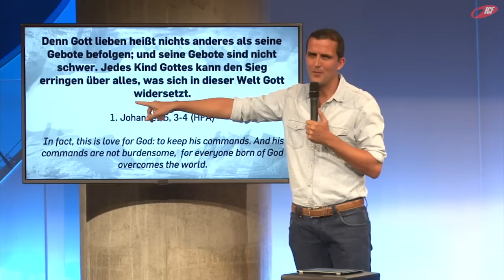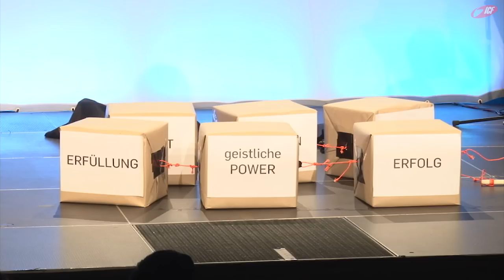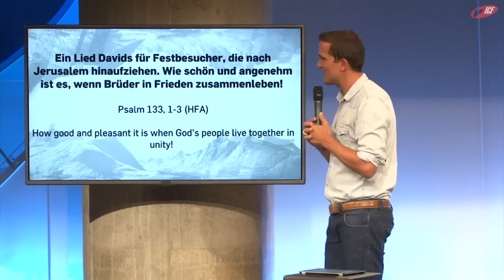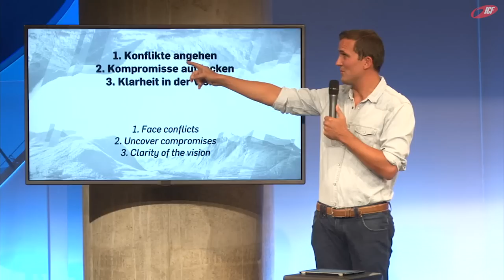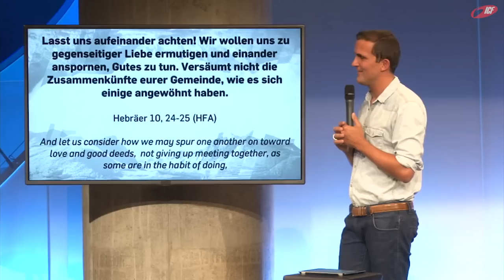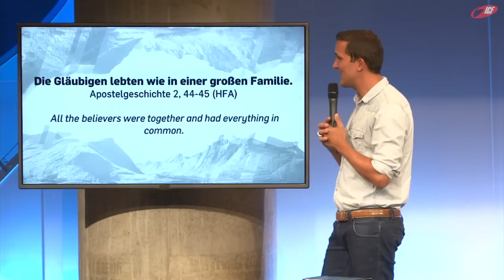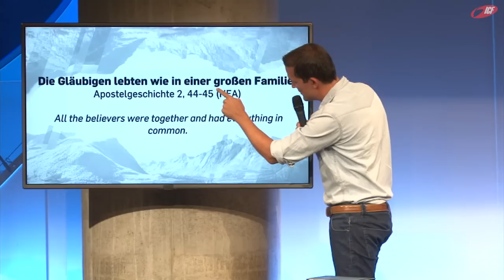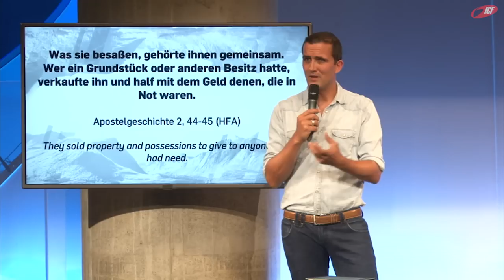Get Ready for Love Changes - How to Focus | Tobias Teichen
Eine Predigt aus der Serie »get ready for love changes« mit Tobias Teichen vom 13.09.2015

»Hast du auch den Wunsch in deinem Herzen, Teil von etwas großem zu sein? Etwas, das dich selbst überdauert? Etwas, das die Welt wirklich verändert? Gott hat auch diesen Traum: das Schicksal dieser Welt, gemeinsam mit uns Menschen zu gestalten. Win-Win, oder? Doch um ready zu sein, wenn Gott Dinge in Bewegung setzt, müssen wir unser Herz vorbereiten. In dieser Serie geht es um die Schlüssel, die du brauchen wirst, um dich in Gottes Pläne einzuklinken: Focus. Einheit. Vision. GET READY!«